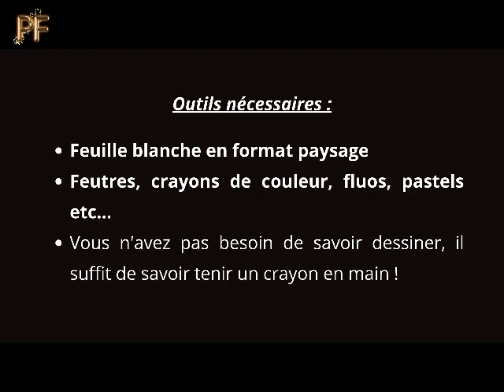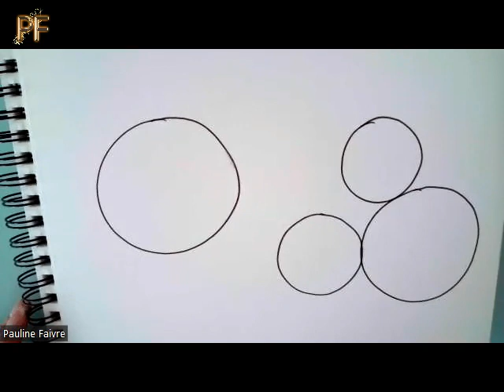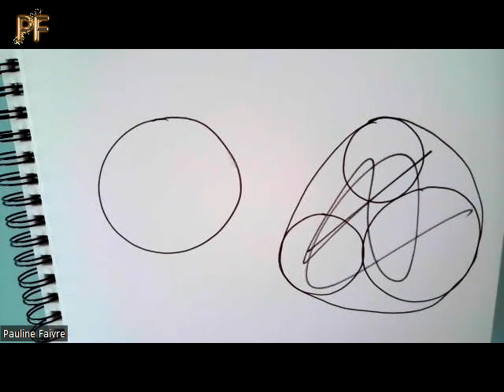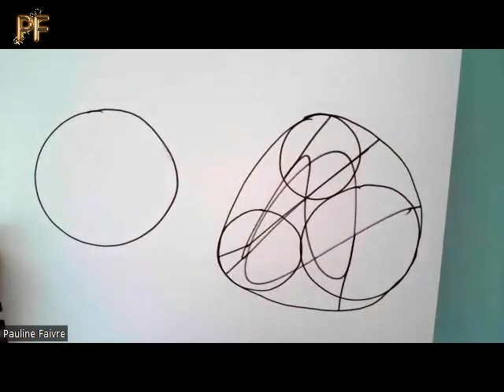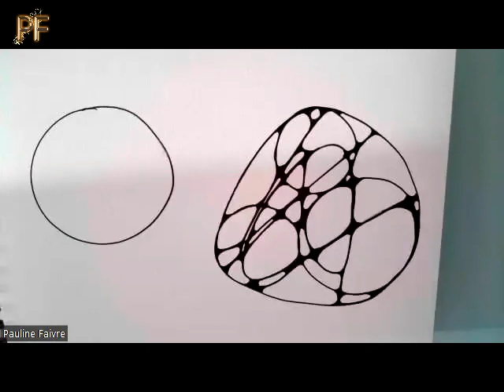NeuroGraphica pour "Cultiver la Joie"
Au quotidien, nous sommes inlassablement traversés par différentes émotions. Il est parfois compliqué de ne pas se laisser happer par l’extérieur et de rester dans un état joyeux.

Dans cette vidéo, je vous propose de vous alléger de vos lourdeurs et de vous reconnecter à la joie.

Dessinons ensemble pour cultiver la joie !

Je vous souhaite de lumineuses pratiques.
Pauline

Instructrice de la méthode NeuroGraphica, Pauline Faivre vous offre l'opportunité de suivre la formation officielle de l'Institut de psychologie de la créativité de Pavel M. Piskarev :

Vous devez savoir que le contenu de cette vidéo et tous les algorithmes que je propose sont réservés à un usage strictement privé, personnel et ne peuvent pas être utilisés à des fins commerciales ou professionnelles.
De surcroît, puisqu'avec le dessin neurographique on reprogramme des connexions neuronales, pour éviter des effets contraires, il faut être accompagné par une personne qualifiée et certifiée. Pour l'utiliser dans un cadre professionnel, vous ne pouvez pas l'utiliser pour animer des ateliers en présentiel et/ou en ligne, il faut être certifié "Spécialiste" par le créateur Pavel Piskarev.

✨ À propos :
Pauline, thérapeute holistique, coach artistique et intuitive, instructrice de la méthode Neurographica (dessin neurographique) de l'Institut de psychologie de la créativité de Pavel Piskarev, vous propose des accompagnements avec comme support ce moyen créatif, pour vous aider sur votre chemin d'éveil et de connaissance de soi.

Ayant gardé ses capacités extra-sensorielles, elle met sa vision globale de l'Être au service de votre épanouissement en vous accompagnant par le biais de la créativité, de la lecture d'âme et de la guidance médiumnique à vous libérer de vos peurs, souffrances, mal-être, blocages afin que vous puissiez avancer vers votre plus haut potentiel.